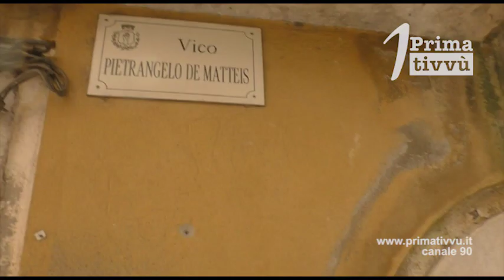Manocalzati.Tentano il colpo bis a distanza di tre giorni.Messi in fuga dai proprietari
Ladri tentano il doppio colpo in un’abitazione di manocalzati a distanza di tre giorni. I figli dei padroni di casa si accorgono della presenza dei malviventi e riescono a metterli in fuga